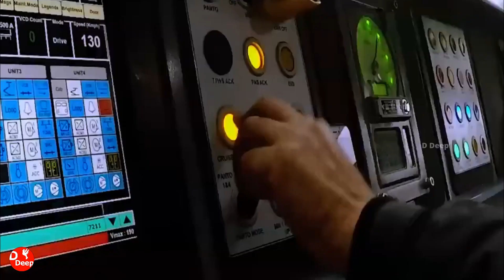TATA Steel करेगी वन्दे भारत तैयार | TATA Steel will prepare Vande Bharat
Topic Cover -
1. vande bharat express
2. tata steel
3. vande bharat
4. vande bharat train
5. tata steel vande bharat
6. vande bharat trains
7. vande bharat train and tata steel
8. tata steel to manufacture vande bharat trains
9. tata steel to manufacture 22 vande bharat train
10. vande bharat train contact to tata steel
11. new vande bharat express
12. vande bharat express facility
13. vande bharat express train
14. tata steel vande bharat news
15. tata steel and vande bharat train